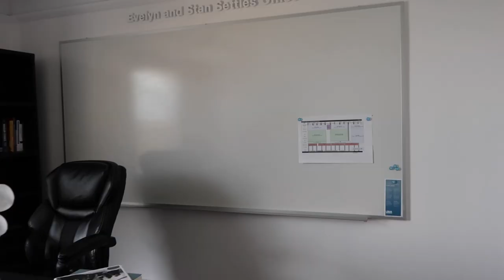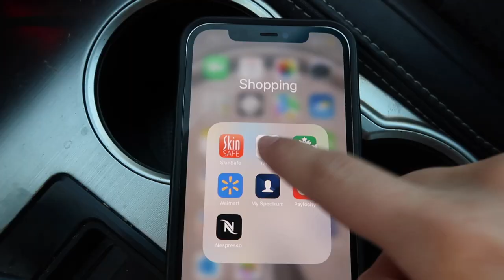MY NEW MUSEUM JOB | Week in My Life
Hi all,

In this vlog, I take you along for a week in my life at my new job as an Education Manager at my local Los Angeles art museum!

✨  Want to Work With Me?:
Grad School & Art Career Consultations